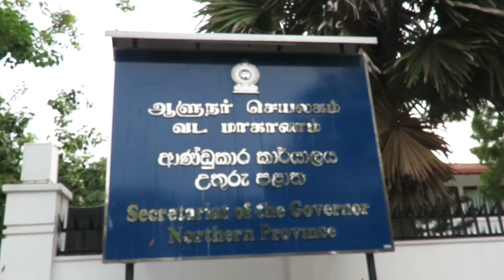relatives of the political prisoners discussing with the Governor of Northern Province